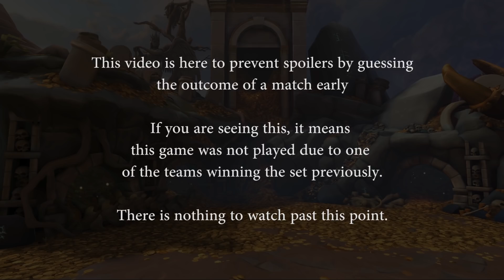SPL Summer Split 2018 Week 6: Team Rival vs. Obey Alliance (Game 3)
SPL Summer Split 2018 Week 6: Team Rival vs. Obey Alliance (Game 3) (Tuesday, July 3 2018)